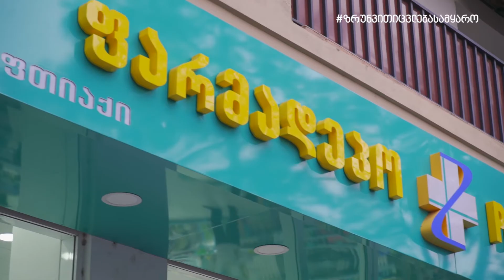Pharmadepot X Commodus 2021